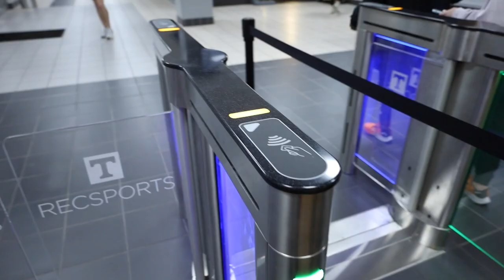D1 SOCCER PLAYERS TAKE ON BASKETBALL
A few of my teammates decided to go play basketball and I got to see snow!!